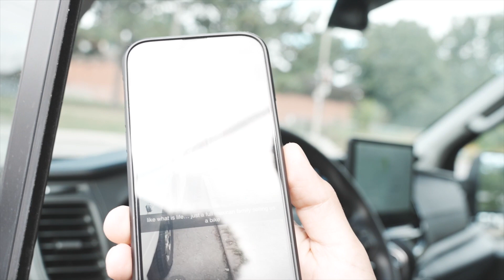A WEEK WITH RONNIE MAC!! KWANGS VLOGS